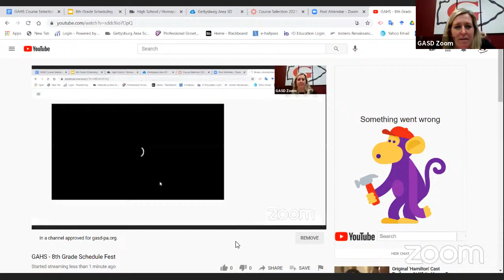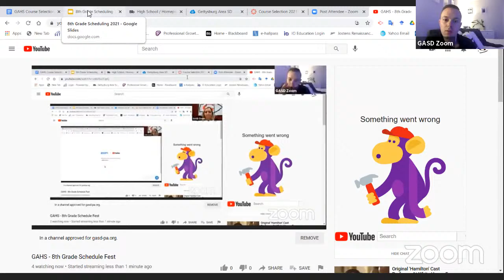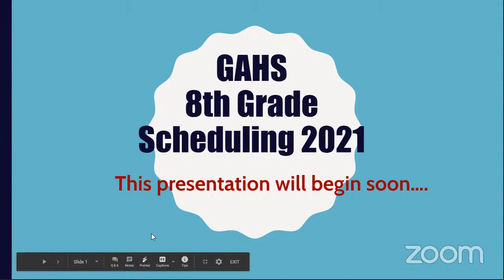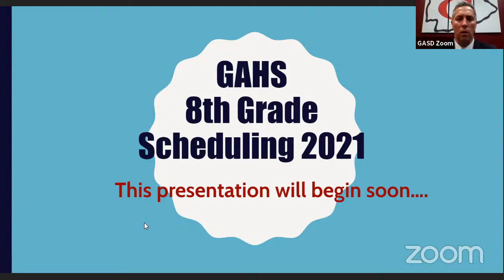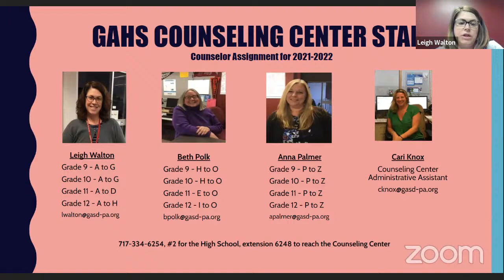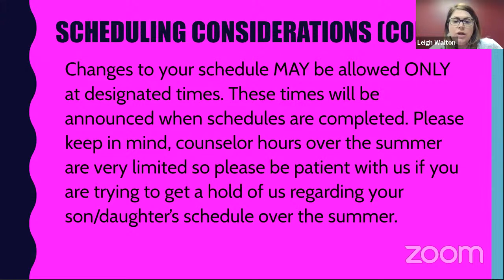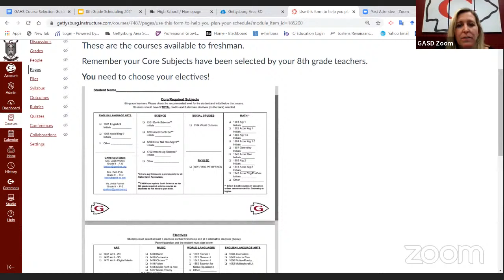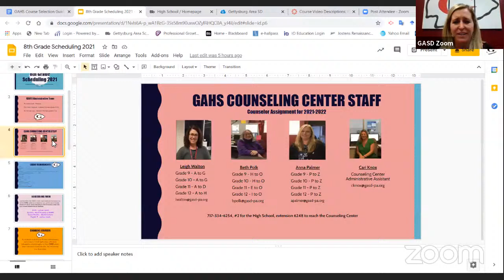GAHS - 8th Grade Schedule Fest